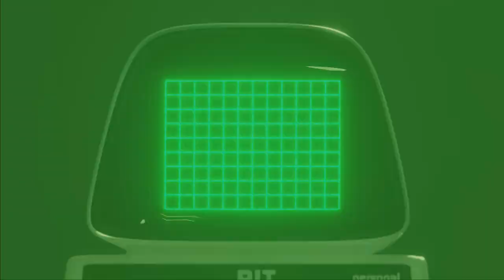[MMA Bewerbungsprojekt] Cascadopods (Animated short movie)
This is my second short movie, this time about two virtual robots that are - quite literally - thrown into action.

The movie itself serves as an application for FH Salzburg and was exclusively made for this university.

Hope you enjoyed, feedback and criticism is very welcome! :)